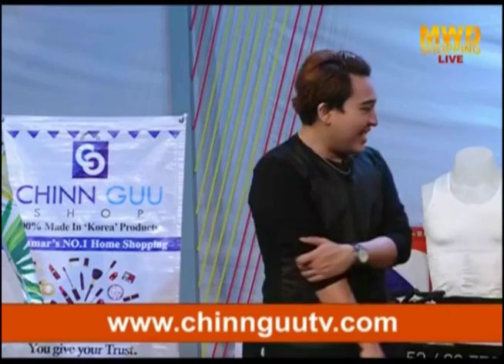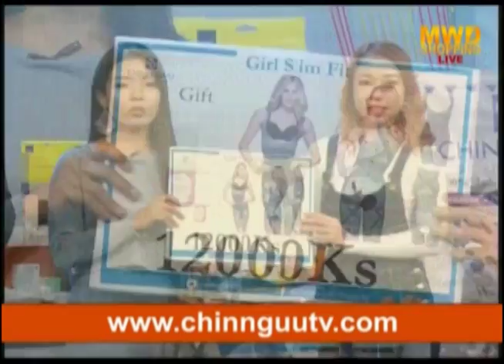10 2 19 girl slim